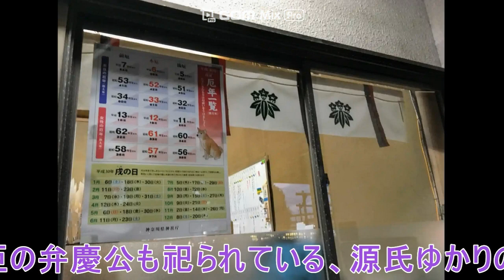相模國パワースポット10 あの源義経公・弁慶公をお祀りされている藤沢白幡神社様⛩️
噂通りの立派な社殿と境内で、背筋が凛とする心地よさのある神社様です。
歴史マニアや武者マニアの方には特にオススメです。
感謝です☆

御祭神  寒川比古命　源義経公　弁慶公-
境内社  秋葉神社、稲荷神社、大鳥神社、金刀比羅神社、厳島神社、天満宮

藤沢白旗神社の創建年代等は不詳ながら、相模国一ノ宮寒川神社を勧請して創建、建久9年（1198)には荘厳寺の住僧覚憲が別当となっていたといいます。源義経の首実験が行われ当地に葬られたことから、宝治3年（1249)に源義経公を合せ祀るようになったといいます。宝暦2年(1752)には社殿を再建、し旧坂戸町総鎮守となり白旗神社と称するようになったといいます。

画像　飛熊ｚ
BGM　フリーBGM・音楽素材 H/MIX GALLERY